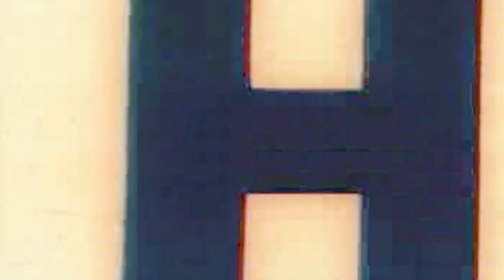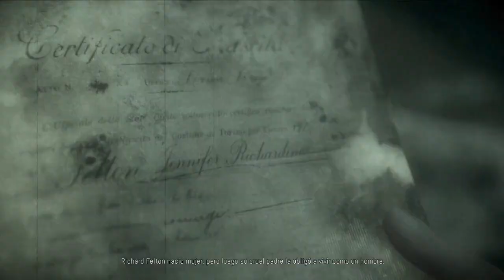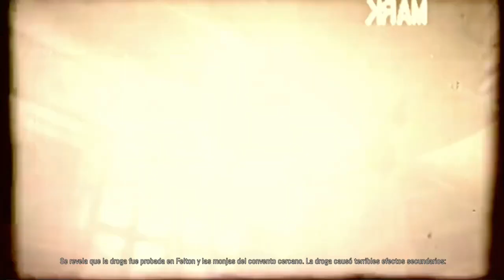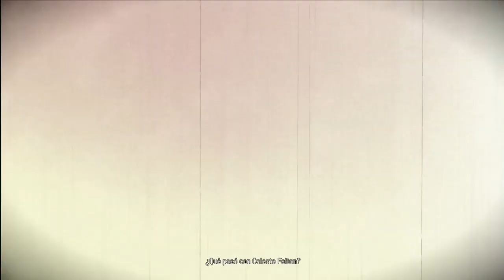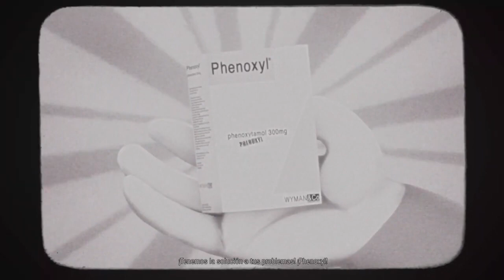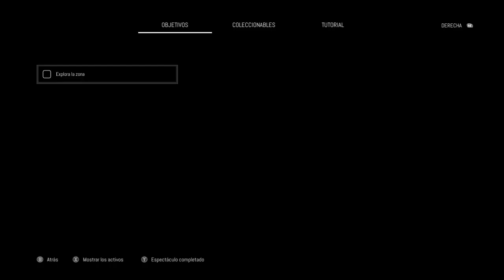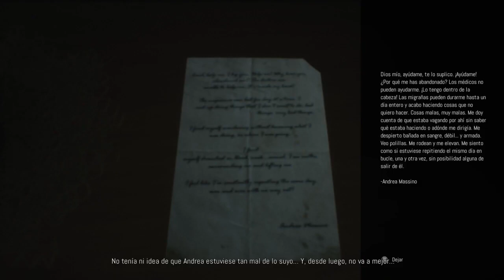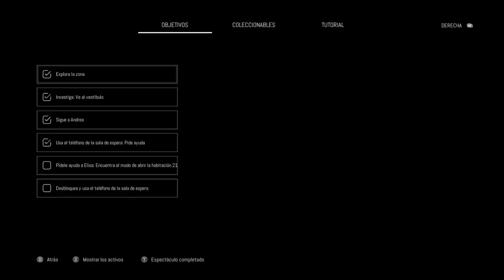Remothered Broken Porcelain, parte 1 Andrea